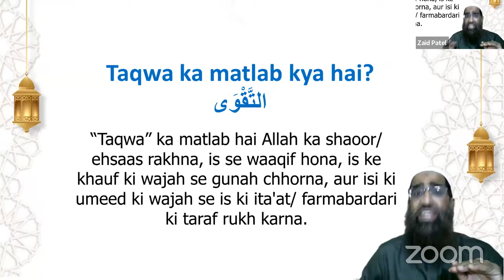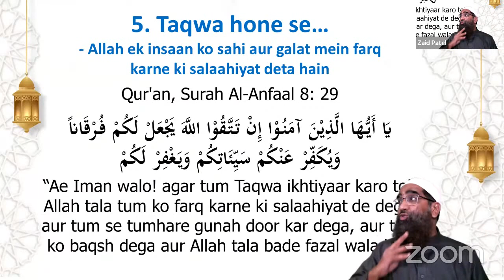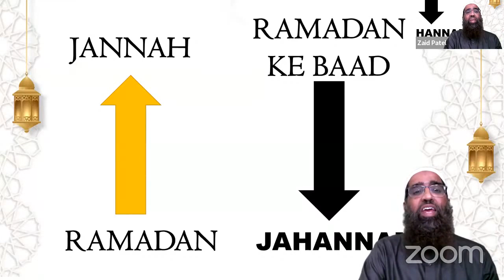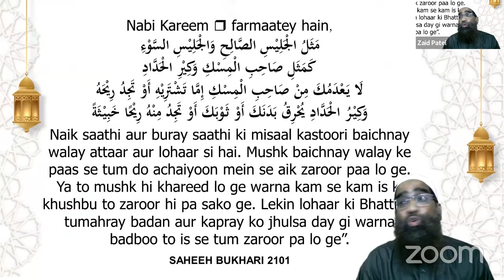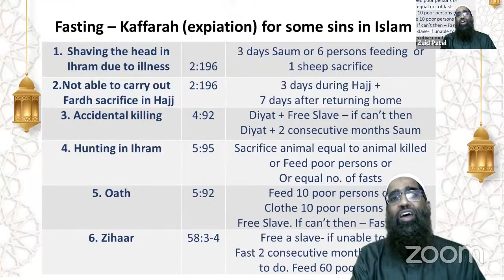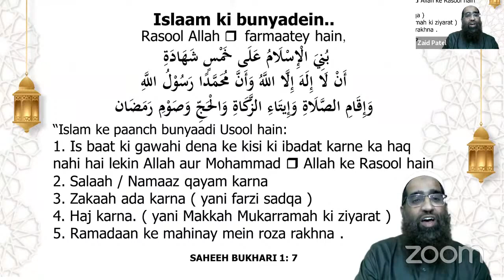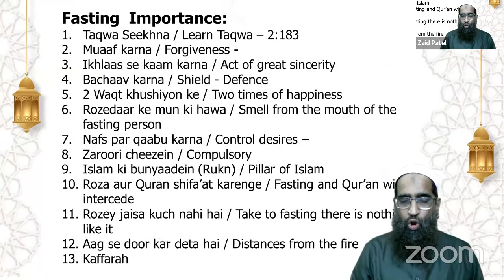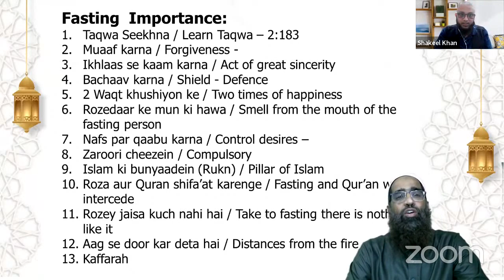Outstanding Ramadan Kaise? | Roze Ramadan Taqwa | By ZAID PATEL | Day #1